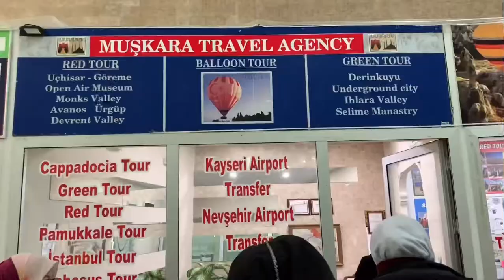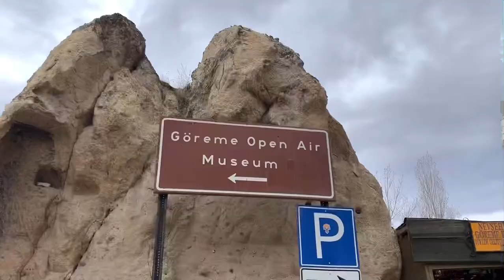TRAVEL VLOG TurkiAndalus: Day 5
Day 5: Cappadocia! 😍